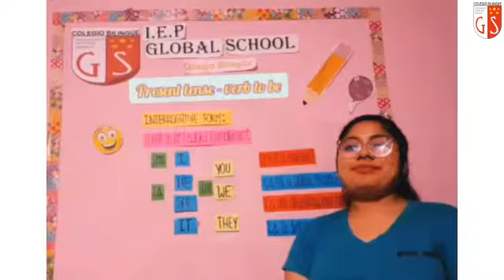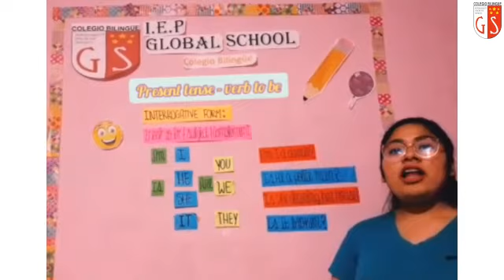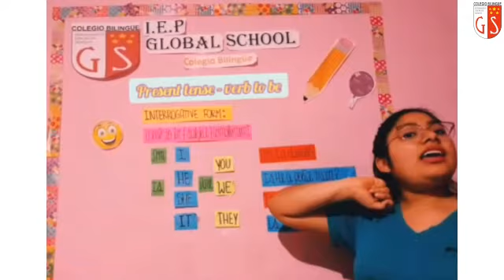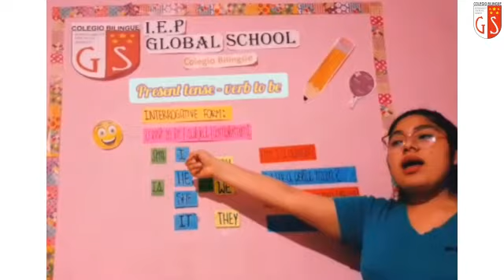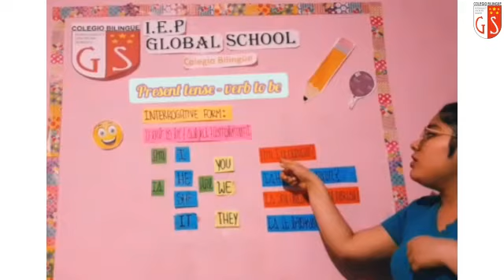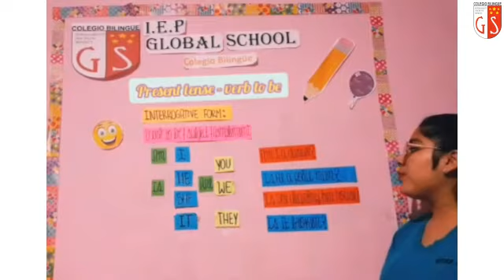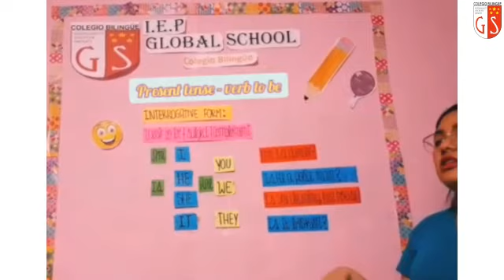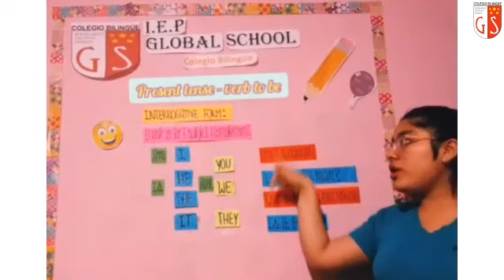4to Grado Ingles Miss Judith 138 Present Tense Verb to be